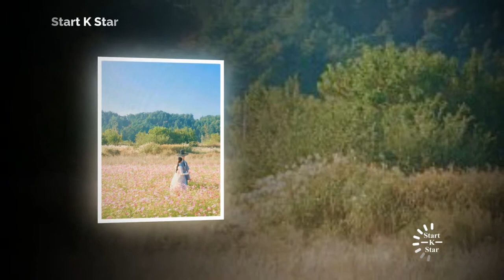Park bo gum & Kim yoo jung so sweet couple in your memories, BoYoo so cute couple and sweet